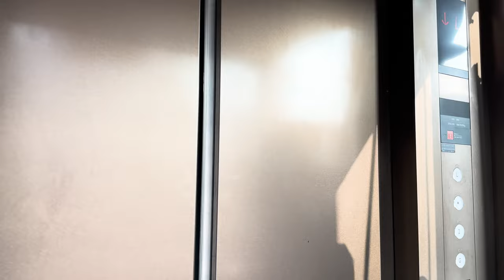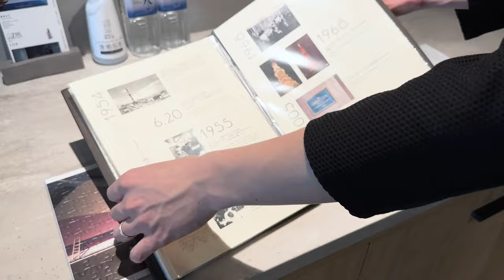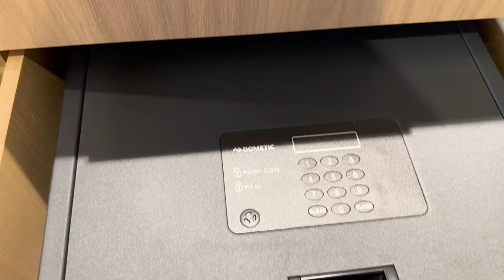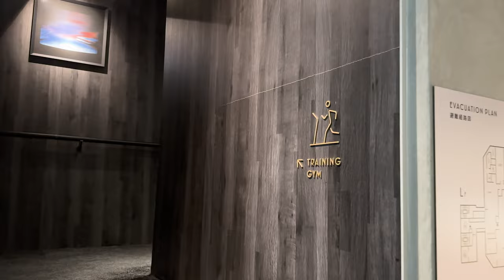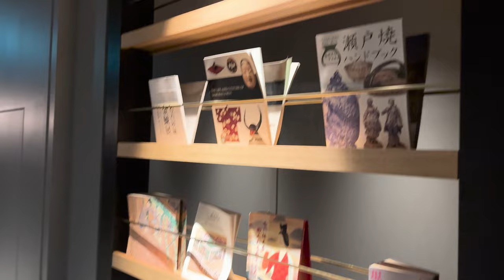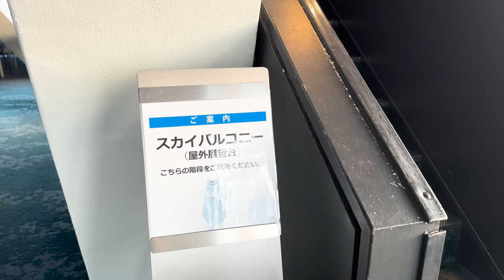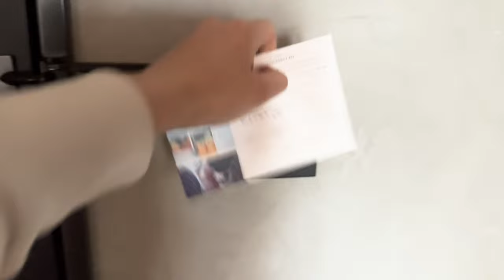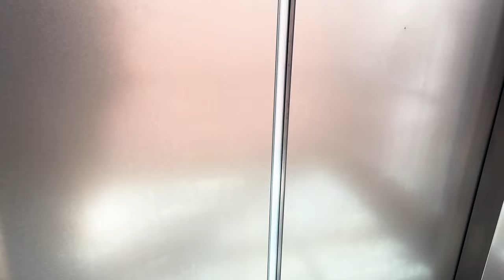Luxury Hotel in Nagoya's TV Tower? Stay at Japan's FIRST Hotel In a Radio Tower with SECRET DOORS?!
Today, I stayed at THE TOWER HOTEL NAGOYA, a hotel located in a radio tower in Nagoya.
The hotel is an open space that feels like it is floating in the air.
Also lots of features of artists' works blended into the guest rooms.
It was like staying at an art gallary!
I enjoyed the playful gimmicks (?) in the hotel.
The hospitality of the hotel staff was also phenomenal

Route: Nagoya Station
Hotel name: THE TOWER HOTEL NAGOYA
Rate: 43,700 jpy (= 326 USD) per night including breakfast

0:10 Beginning
0:34 Arriving at the hotel
1:36 Guided tour of the hotel
4:04 Arriving in the room
6:11 Tea and snacks
12:48 Room service dinner
15:10 Good night
16:36 Observation deck
18:36 Breakfast
25:54 Thank you for watching